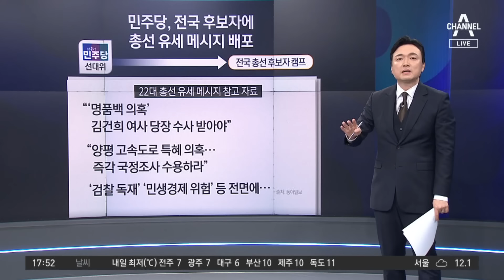“승기 잡은 듯하다”는 이해찬…“말실수하면 안 돼” | 뉴스TOP 10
“승기 잡은 듯하다”는 이해찬…“말실수하면 안 돼”

■ 방송 : 채널A 뉴스 TOP10 (17시 20분~19시)
■ 방송일 : 2024년 3월 28일 (목요일)
■ 진행 : 김종석 앵커
■ 출연 : 서용주 민주당 상근부대변인, 이현종 문화일보 논설위원, 장윤미 민주당 법률위 부위원장, 정혁진 변호사

[김종석 앵커]
사실 이해찬 대표만큼 민주당 내에서 이해찬 전 대표만큼 선거를 많이 치러본 사람도 없을 텐데. 일단 승기를 잡은 듯하다는 표현. 쉽게 꺼낼 말은 아닌데 내부에서 무언가 자신감이 있는 모양이죠?

〈평일〉
08시 00분 라디오쇼 정치시그널 (유튜브 라이브)
08시 50분 김진의 돌직구 쇼
10시 20분 김진의 더라방 (유튜브 라이브)
12시 00분 뉴스A 라이브
15시 50분 강력한 4팀
17시 20분 뉴스TOP10
19시 00분 뉴스A

〈주말〉
12시 00분 토요랭킹쇼·뉴스A 라이브
17시 40분 뉴스TOP10
19시 00분 뉴스A